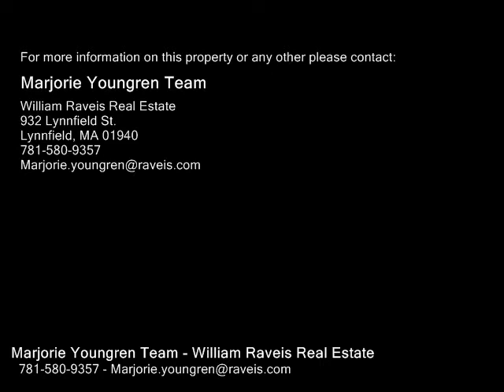6 CRESTWOOD LANE, Peabody MA 01960 - Single Family Home - Real Estate - For Sale -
6 CRESTWOOD LANE, Peabody MA 01960  Single Family Home  Real Estate  For Sale   This SPECTACULAR COLONIAL WAS BUILT TO IMPRESS! Upon entry, you will immediately be drawn to the Stunning Brazilian Cherry flooring, high ceilings & magnificent 2 story foyer. You will also notice how METICULOUSLY CARED FOR this CUSTOM BUILT home is. Love to entertain? Perfect! The OPEN CONCEPT KITCHEN boasts HIGH END cabinets, counters & appliances, connecting to the generously sized family room & private dining area. There are also TWO SETS OF SLIDERS OPENING TO THE LEVEL, IMPECCABLY MANICURED BACK YARD. An office wFrench doors & full bath wa separate laundry area round out this floor. Upstairs, the master bedroom will take your breath away! With DOUBLE DOOR ENTRY, this room spans over 500 SF, w large bath & walk in closet. There are also 2 more generously sized bedrooms, a bath & a large work out area. A few steps up is a huge, 3rd floor room wcathedral ceiling, 4 windows & heating ... ready to finish. The oversized garage is conveniently just few steps from the kitchen.